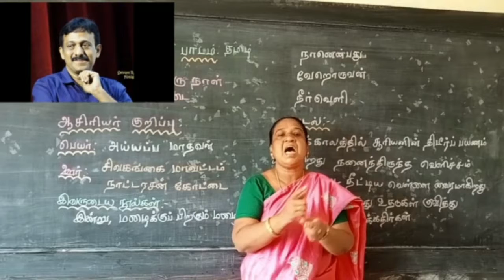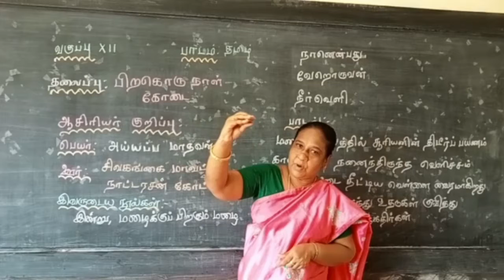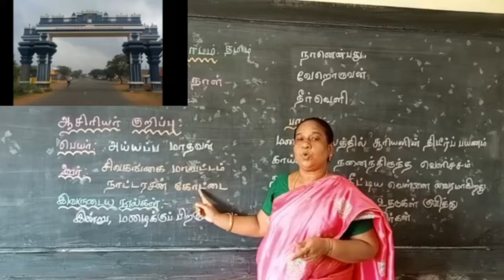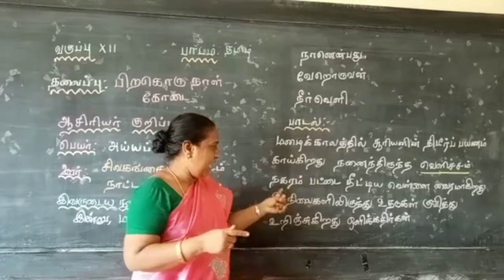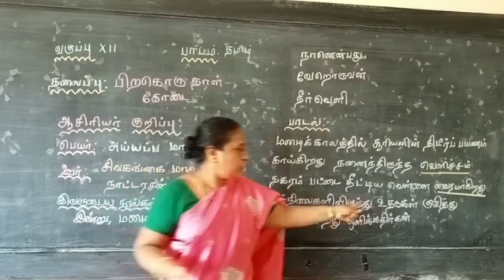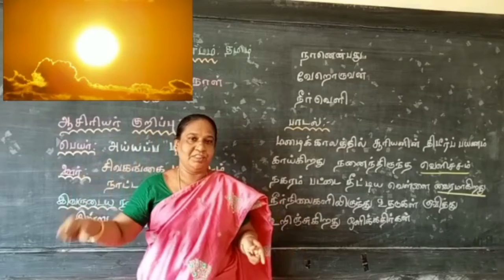தமிழ் | Tamil | செய்யுள் | Poem | பிறகொரு நாள் கோடை | Std XII | Part - 1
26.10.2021 Through this video our Special Educator Mrs.Poovazhagu Mari teaches about "செய்யுள் - பிறகொரு நாள் கோடை". This video was created for the students with Hearing Impairment in XII Std.
இந்த வீடியோ மூலம் எங்கள் சிறப்பு கல்வியாளர் திருமதி.பூவழகுமாரி "செய்யுள் - பிறகொரு நாள் கோடை" பற்றி கற்பிக்கிறார். இந்த வீடியோ XII வகுப்பில் கேட்கும் குறைபாடு உள்ள மாணவர்களுக்காக உருவாக்கப்பட்டது.

Address :
Visalakshipuram,
Madurai – 14.